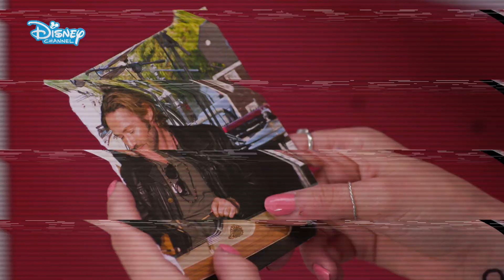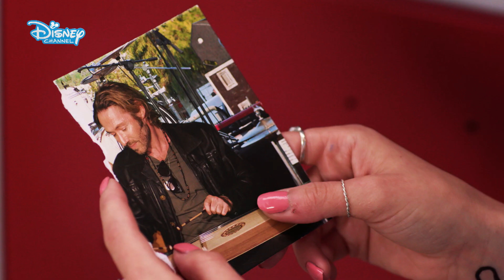Penny på M.A.R.S. | ALT som skjedde i sesong 1! - Disney Channel Norge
Er du klar for sesong 2 av Penny på M.A.R.S, eller trenger du å få frisket opp hukommelsen om alt som har skjedd? Olivia-Mai Barrett, som spiller Penny, oppsummerer all dramatikken fra sesong 1 sammen med Shannon Gaskin (Camillla) og Finlay MacMillan (Sebastian). Sesong 2 av Penny på M.A.R.S. kommer i mai på Disney Channel! Hva du tror du kommer til å skje i den nye sesongen?

➡️Last ned vår Disney Channel app for massevis av kule videoer, bilder og morsomme spill, den er i App Store og Google play.